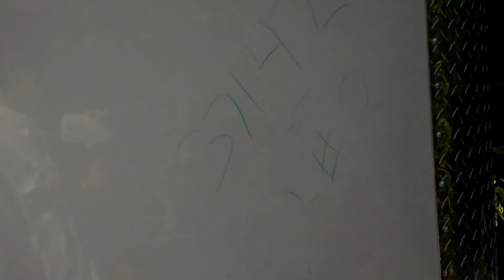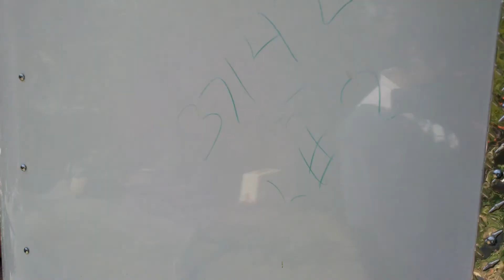Witness a bee swarm arriving at a trap